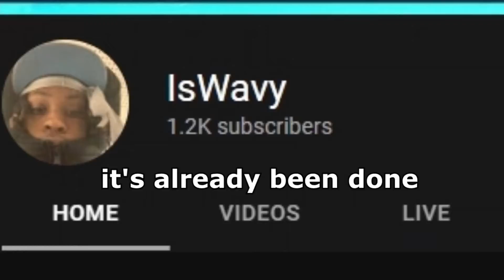I Change My YOUTUBE NAME Back To My Old One Because Of This Guy On 2K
I Change My YOUTUBE NAME Because Of This Guy On 2K